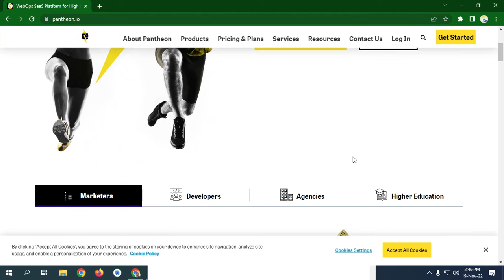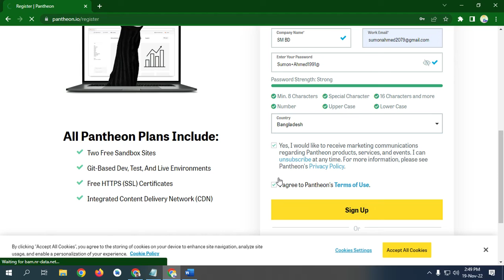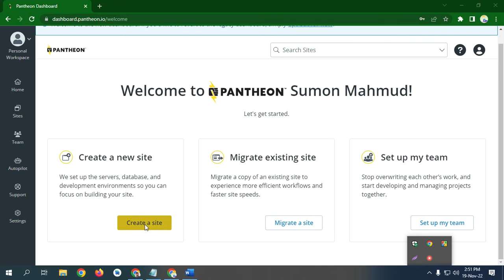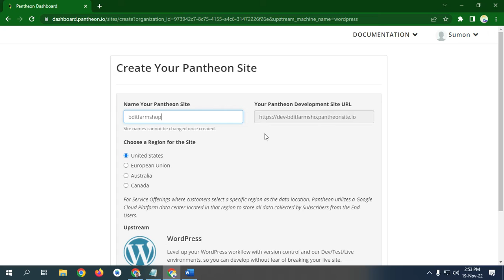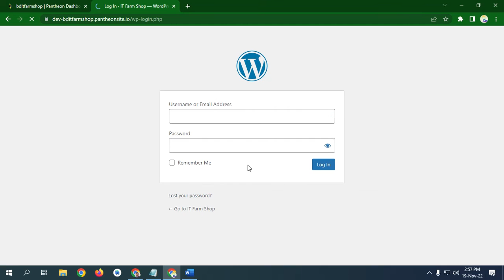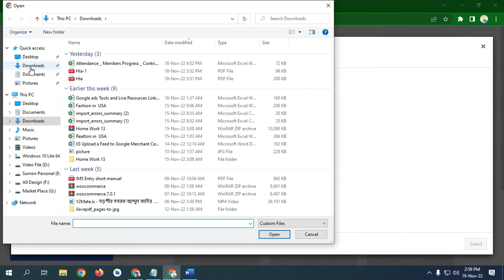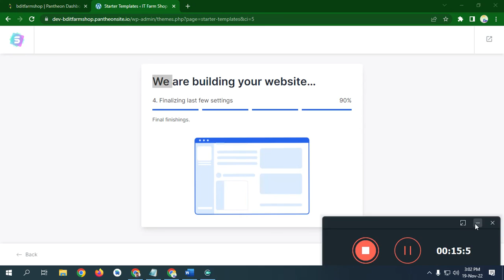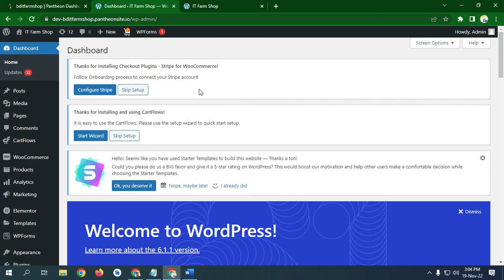How To Create a Free WordPress Website for Digital Marketing | web analyst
After this video,
You will build a professional free WordPress website and you can use it for practice and every work.
How To Create a Free WordPress Website for Digital Marketing.